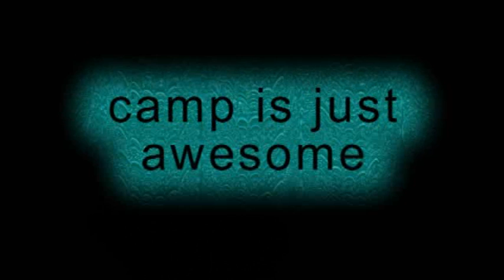P Dunes-di-yada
This film was created by the Peconic Dunes 4-H Camp campers during Week 2, 2010. Mad respect to Laura Lynn Duffy, videography instructor and Hannah Gray, Expressive Arts Program Director!